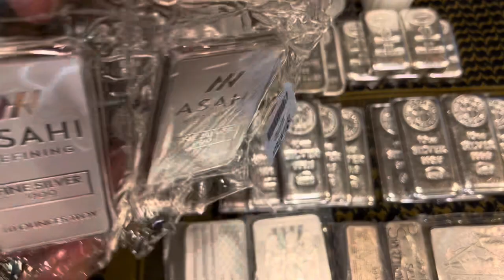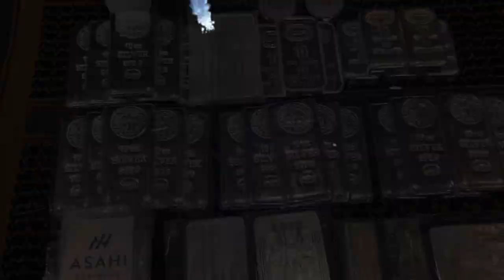Stack silver and gold like you’re life depends on it ! Info for the new stacker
Most this video is directed towards the new stacker but there’s also so good information to keep us all on track 👍🏻
Remember I am not a financial advisor nor do I try to portray as one I’m just a normal every day person that loves to save his wealth with hold and silver

Send mail to:

Savage S.
95063